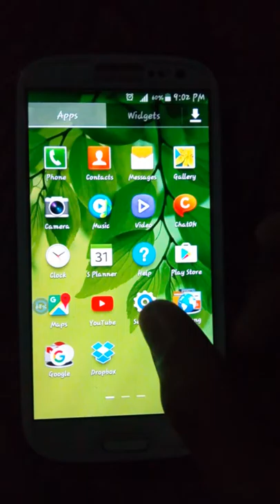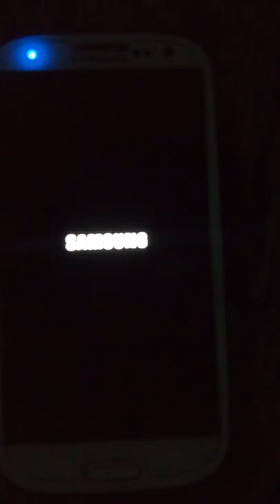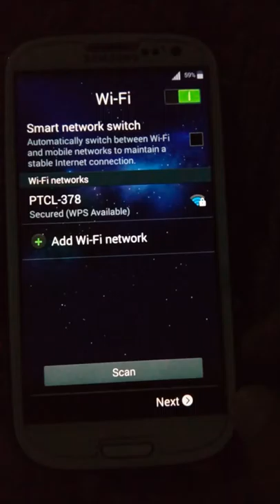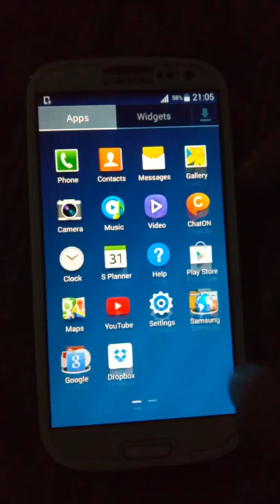samsung galaxy s3 neo reset